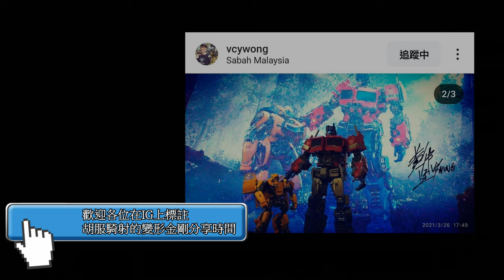胡服騎射的變形金剛分享時間 1779集 型模坊 擎天柱 Fantasmo Studio FS 01 Elite Leader OptimusPrime Action Figure Toy 有字